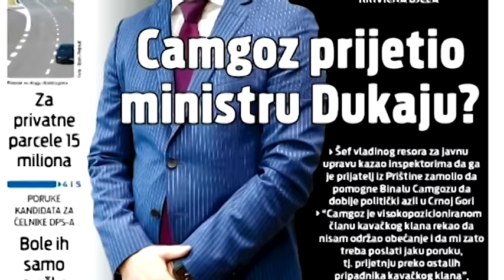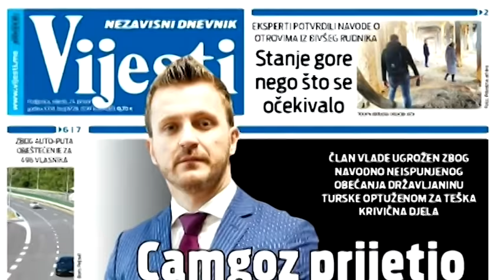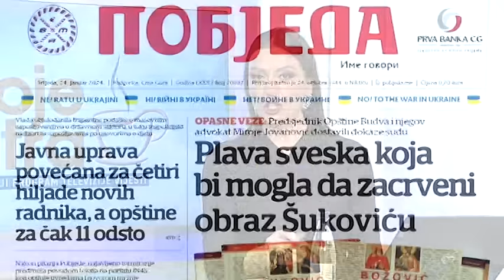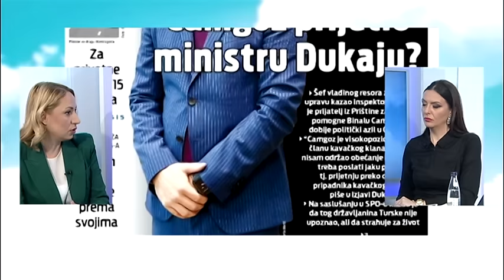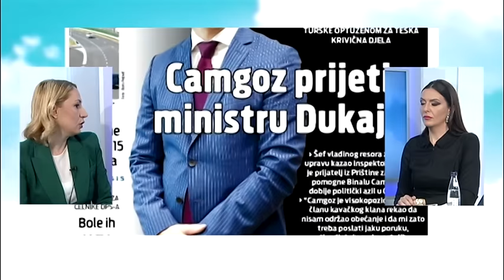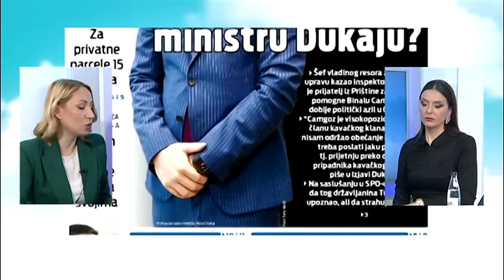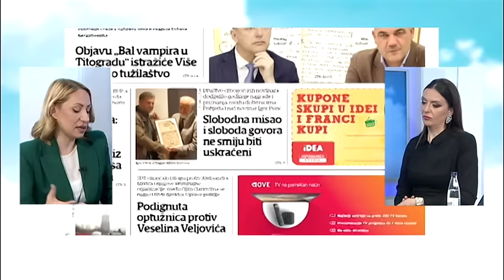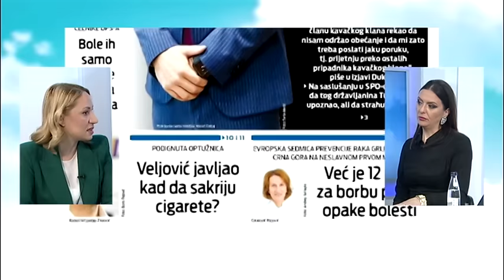BOJE JUTRA - PREGLED ŠTAMPE SA ANOM NENEZIĆ | Vijesti online